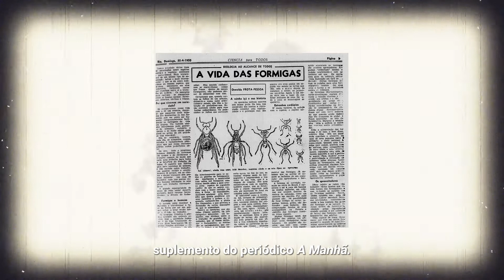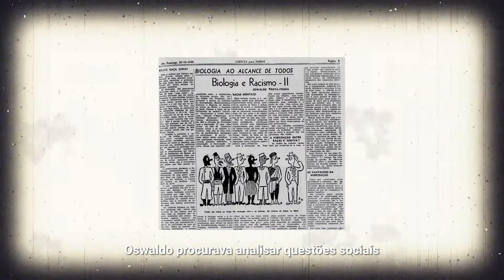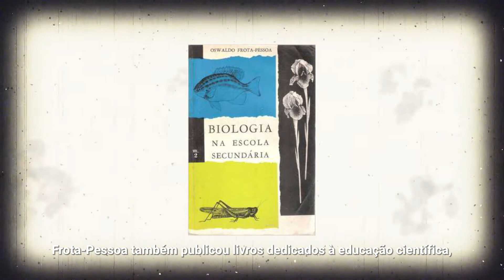Oswaldo Frota-Pessoa: geneticista, educador e divulgador da ciência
Conheça um pouco da história de Oswaldo Frota-Pessoa e sua contribuição para a divulgação científica brasileira, principalmente por meio de suas colunas em jornais impressos, que muitas vezes ultrapassavam as questões específicas das ciências naturais e discutiam assuntos como o preconceito racial no Brasil.

O vídeo faz parte da série “Personagens da divulgação científica”.

INCT-CPCT
Casa de Oswaldo Cruz
Fiocruz

Coordenação: Luisa Massarani
Produção de vídeo: Daniel Massarani